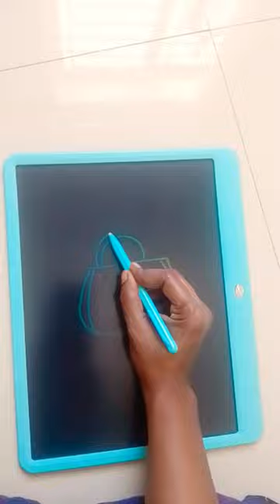easy to draw handbag# short# drawing# youtubeshorts trending